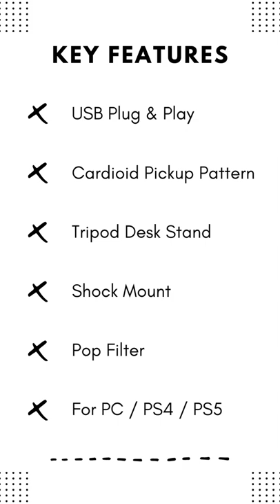TONOR TC-777 Multipurpose Condenser Microphone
🔥 Today's hottest Amazon deals

TONOR TC-777

With a USB 2.0 data port, the TC-777 is plug and play, meaning no any additional driver is required. This mic has a cardioid pickup pattern that captures the clear, smooth and crisp sound in front of the microphone and suppresses unwanted background noise. Comes with a shock mount, tripod and pop filter.

Price: $49.99

This mic also won the Amazon's Choice award and has been rated 4.4/5 stars by over 29000 customers, which makes it easily one of the best gaming mics under $50.